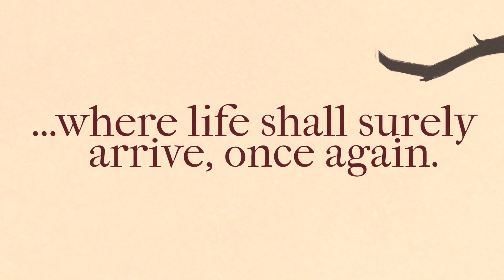The Garden Path ~ Announcement Trailer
A slice-of-life sim about the joy of gardening, and the small pleasures that follow.